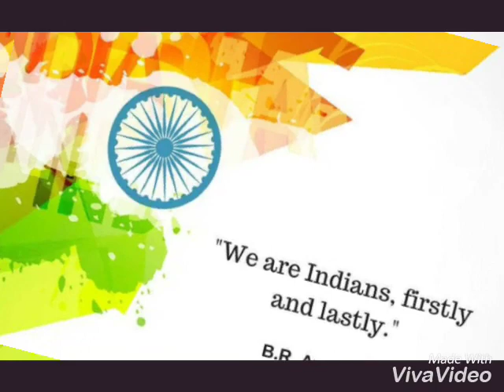D T M N SCHOOL AND COLLEGE